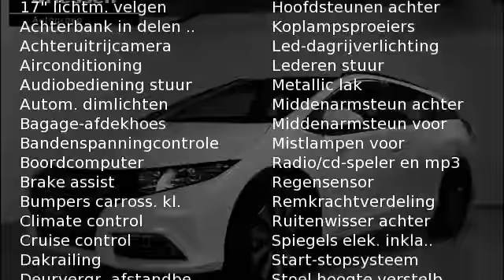Honda Civic Tourer 1.8 Sport